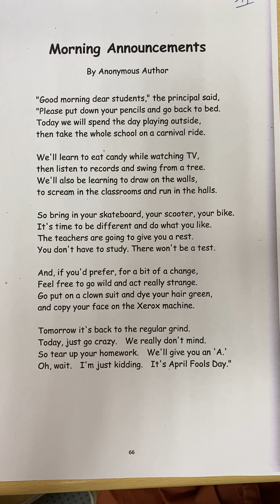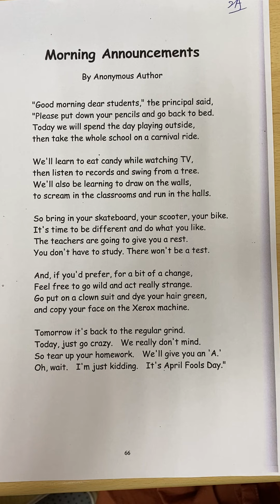[2B] Morning Announcements by Anonymous Author